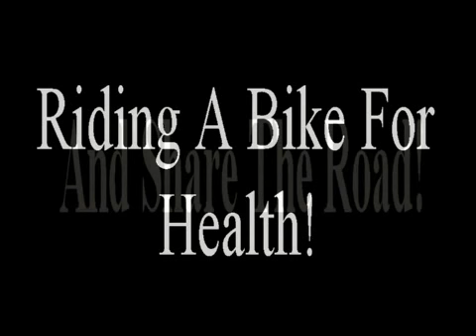Donald on A Bike